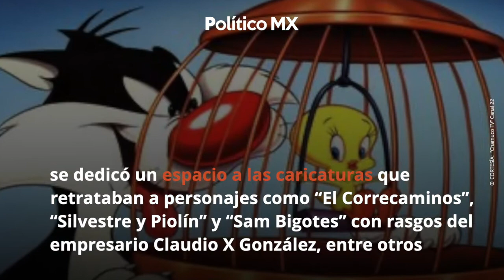Acusan en redes a Canal 22 de usar al Coyote y el Correcaminos para propaganda política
El programa “Chamuco TV” del Canal 22 recibió diversas criticas y señalamientos sobre que se había convertido en transmisor de propaganda política, esto debido a que adaptó personajes de conocidas caricaturas de Warner Bros. a personajes que han criticado al presidente Andrés Manuel López Obrador.